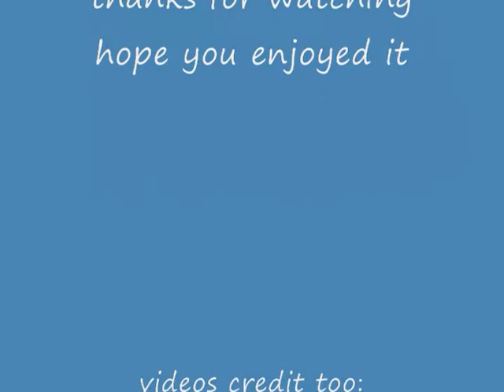Lee Sungmin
Clips and pictures of sungmin. Sungmin is  singing the theme song of meteor garden in the background. My first vid :)